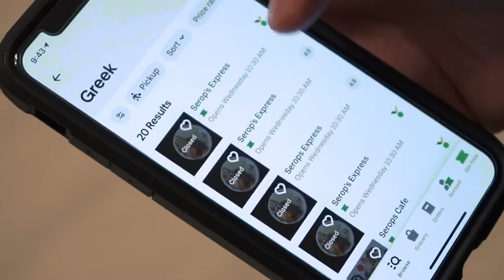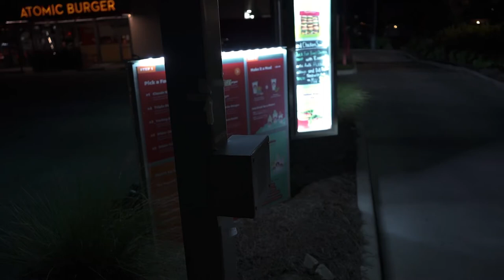Has an itch they can't reach to scratch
SCRN ARTS LSU 3010 FALL 2021